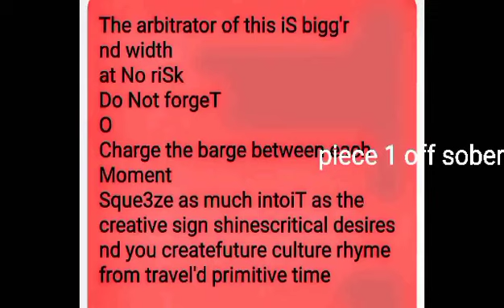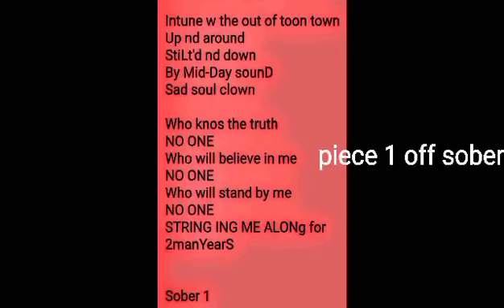piece 1 off sober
@ClashusKingpieces 69daze